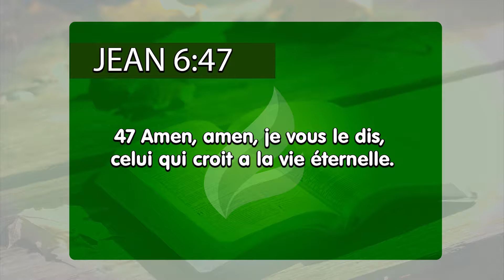N´ayez pas de doutes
Croire en Jésus, et en même temps sentir de la peur des attaques de l´ennemi, ne va pas avec une vie pleine avec le Seigneur. Croire en Dieu et se préoccuper de ce qui pourra vous arriver de mauvais, signifie ne pas croire à 100% au Créateur. Assumez votre position de fils de Dieu, et ne donnez pas d´attention à toute parole contraire à Ses commandements ou vous allez échouer dans la simple mission de croire en Celui qui ne ment jamais.